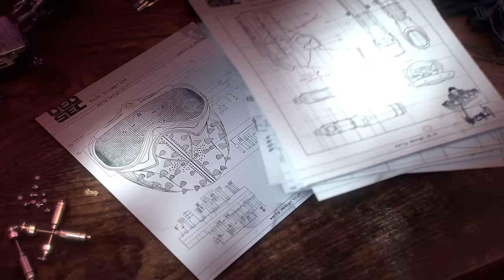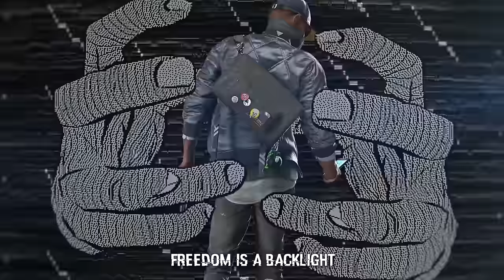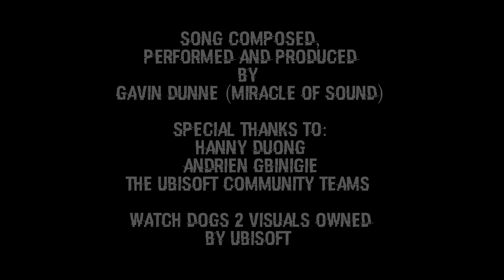WATCH DOGS 2 SONG - Numbers by Miracle Of Sound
Hard hitting electronic song inspired by Watch Dogs 2

LYRICS:

Numbers Gavin Dunne 2016

True nature in the membrane
Give the memory a nudge
A failure in the mainframe
Set the error, sate the grudge

From the slant of the profile
In the bias inherent
I am a man colored hostile
I’m a virus apparent

Through the eye of the lens
Across the digital pale
We are the cry of dissent
I am the sting in the tail

California curbsides
I rush and I run
Freedom is a backlight
Let’s have a little fun

We are the numbers
We are the underground

A current in the cables
A gift before the gates
Diomedes in the diodes
See ‘em runnin’ for the bait

When the policital code
Is a reality show
Retune the digital flow
To technocrat radio
Inside your soul and your circuits
Watchin’ every move
We’re sayin’ no to the circus
Find a different groove

Dead net
We won’t ever forget
Cold sweat
Dead set on the threat
Sate the grudge!!
Go! Go!
Sate the grudge!!